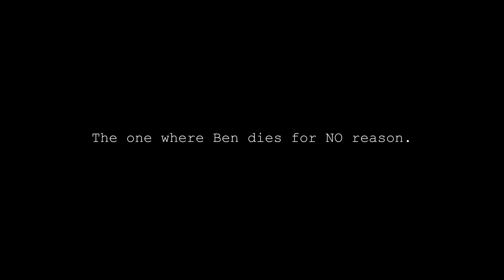PhasmoFriends - 213 - Ben dies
The one where Ben dies for absolutely NO reason!